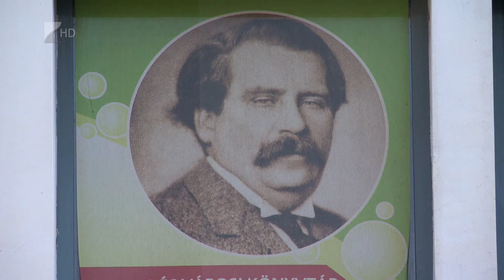Móriczra emlékeztek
Móricz Zsigmond születésének 142. évfordulójára emlékeztek kedden a megyei könyvtár előtti téren.
A koszorúzással egybekötött ünnepi műsoron Tomasovszki Anita, az intézmény igazgatója kiemelte : a könyvtár célja, hogy a 20. századi magyar prózairodalom legismertebb alakjának kulturális örökségét megőrizze és továbbadja a következő generációnak.